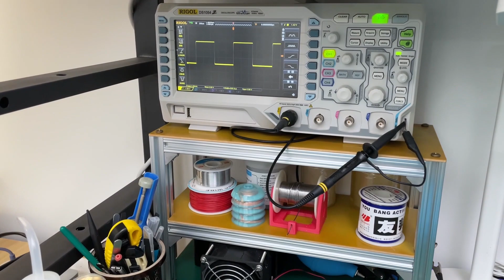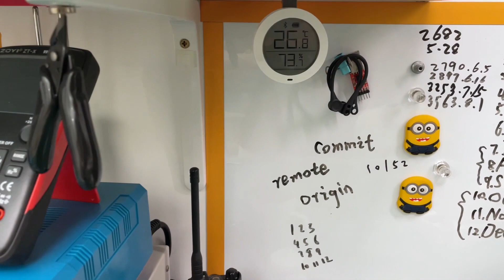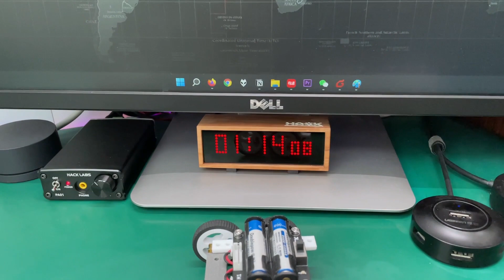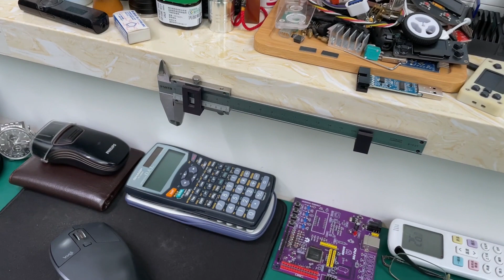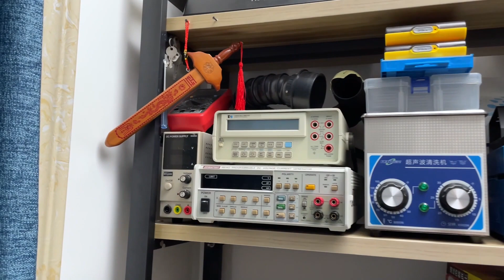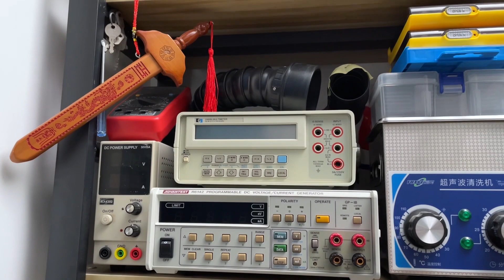技术宅的装备介绍，电子极客的Home Lab Tour（下集）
本期视频是HACK实验室最新状态介绍的下集，包括房间布局、设备分享等等，希望能对想搭建自己家庭实验室的小伙伴们提供一些参考。